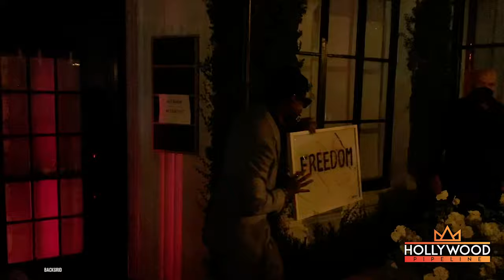Justin Bieber & Hailey display PDA after 'Mom and Dad' pic sends fans into a frenzy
Justin Bieber and Hailey Bieber leaving his art auction arm-in-arm in West Hollywood, CA.  The singer and his wife appeared intent on keeping her midriff covered after casually writing 'mom and dad' in one of his recent posts.  However, Hailey clarified the facts, saying they are just 'dog parents'.  The celebrity couple looked dapper for the private event attended by mentor Usher, singer Kehlani, and basketball athlete Russell Westbrook.